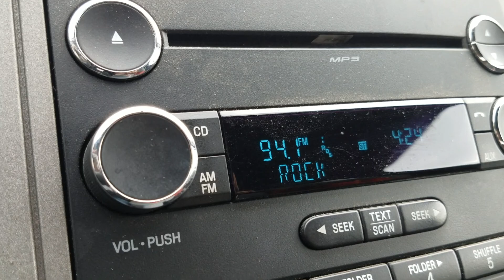Wired Production Group Rocks Riverside Casino & Golf Resort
Wired Production Group rocks Riverside Casino & Golf Resort in Riverside, Iowa this summer.

With more than 20 years’ experience in event management, live event production, video production, special events and LED technology, we understand the event industry inside and out and look forward to helping you with YOUR next event.